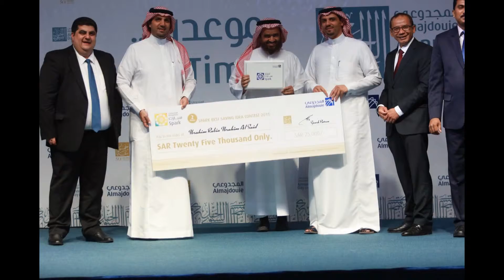Almajdouie Spark: The Spark Top Runners Were Honored By Shining Spark Awards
Almajdouie Spark honored the Best Spark Performers (2015) & Spark Best Saving Idea Contest (2015) winners during Almajdouie Annual Day Ceremony held on 15th May 2016. CEOA Mr. Yousef Almajdouie, Spark Patron & CEOM Mr. Omar Almajdouie & CEOI Mr. Ibrahim Almajdouie were the Chief Guests and appreciated the winners for their supreme achievements. Spark Division ‘CID Spark’ won the title “The Best Spark Division (2015)”. Spark Divisional Manager Mr. Ihab Yousef Hawari (GM-CID) & Spark Head Mr. Farooq Ali Mohammed were received the award. CID Spark Head Mr. Farooq Ali Mohammed received the award for “The Best Spark Head of the Best Spark Division”. LSC Spark Head Mr. Jobert Frial Faco & LTRD Spark Head Mr. Mohammed Reda were selected for the category – Best Spark Heads (2015). Mr. Mark Tagud (MMS Spark) honored for being the Highest Spark Idea Submitter (2015).
Big Prize Cheques and certificates were distributed to Spark Best Saving Idea Contest (2015) winners such as 1st Prize (SAR 100,000 + International Training Package + Rewards per Spark Reward Policy) - CID Spark Team Idea (Mr. Abdullah Fareed Al Haddad, Mr. Ihab Yousef Hawari, Mr. Mohammed Liyakhqtullah). 2nd Prize (SAR 25,000 + Rewards per Spark Reward Policy) – LTRD Spark Single Idea (Mr. Ibrahim Rabia Ibrahim Al Said). 3rd Prize (SAR 15,000 + Rewards per Spark Reward Policy) – MDR Spark Single Idea (Mr. Shakil Sarfaraz Syed). 4th Prize (SAR 20,000 + Training Package within the region + Rewards per Spark Reward Policy) – MSI Spark Team Idea (Mr. Ziad Ammareen, Mr. Hekmat Ismail, Mr. Abdul Qader, Mr. Ayham Ibrahim, Mr. Basem Tohmeh).
Mr. Dudi Hermanto, Mr. Amr Rafat Shahwan & Mr. Liyo Cefre were present. Senior Spark Program Officer Mr. Manoj Philip organized the award distribution ceremony for Almajdouie Spark. Spark team would like to congratulate all those who received awards during this award ceremony hosted for to appreciate the best Spark performers.